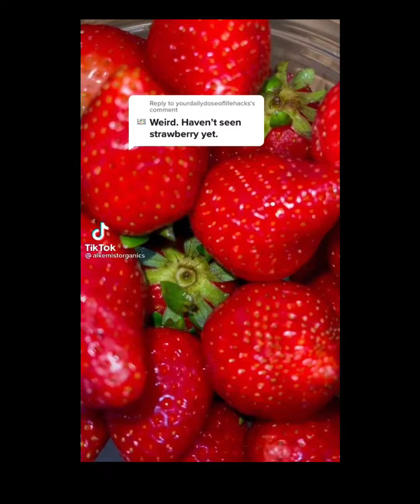Satisfying Juicing TikToks + Recipes | TangyToks